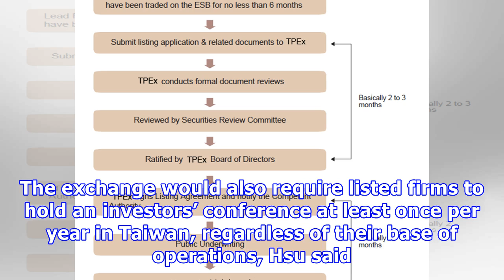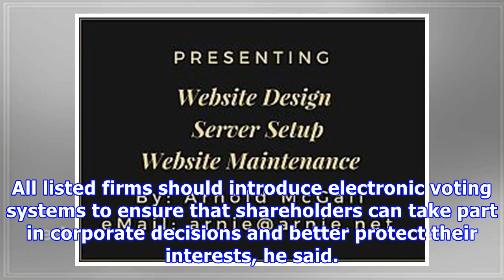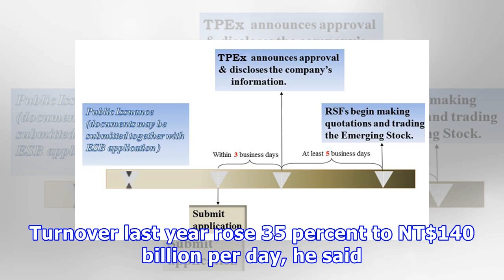Twse to lower listing requirements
By Crystal Hsu  /  Staff reporter Taiwan Stock Exchange Corp (TWSE, 台灣證交所) aims to ease listing requ...